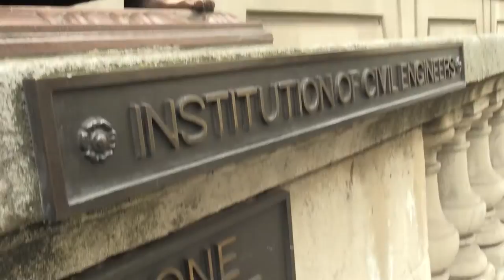Jacques Vert Group's Coatwalk 2014: Fashion Show